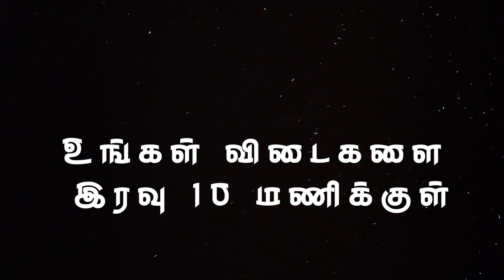Daily Bible Quiz 23 || தினசரி வேத வினாடிவினா 23 || 23 SEPTEMBER || WJM || WJPB || WJ MeDiA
⚠️ குறிப்புகள் ⚠️

--WJ MeDiA
--WJPB